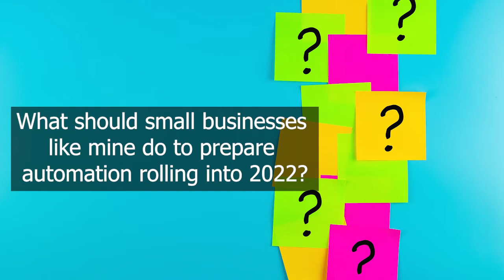What Should Small Businesses Do To Prepare For Automation In 2022? | Robotic Process Automation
We love being asked these questions!

Here are the top suggestions:

1. Educate yourself about Automation.
2. Educate your team about Automation to see where it can be implemented in their departments.
3. Help your organization to move forward by successfully implementing Automation.

The first step towards RPA is being educated, and this is where it starts: